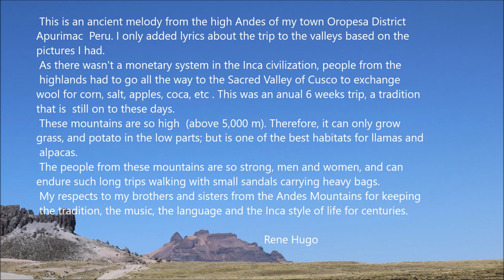"Hatun Punaymantas Urayamurccani" / I've come from the great Andes Mountains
Beautiful music, landscape, and a story about Inca people from the high Andes of Totora Oropesa, Apurimac - Peru